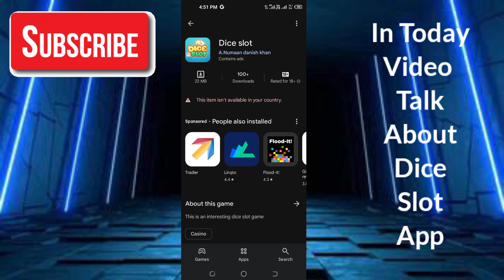Dice Slot App Real Or Fake - Dice Slot App Withdrawal - Dice Slot App Se Paise Kaise Kamaye